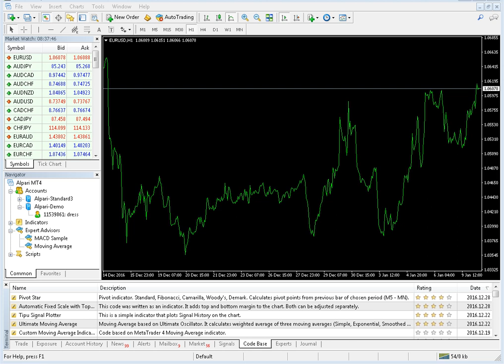تحميل ملف يقتبس ميتاتريدر